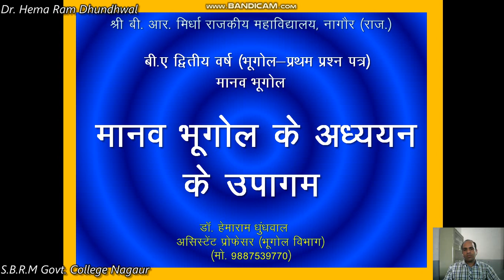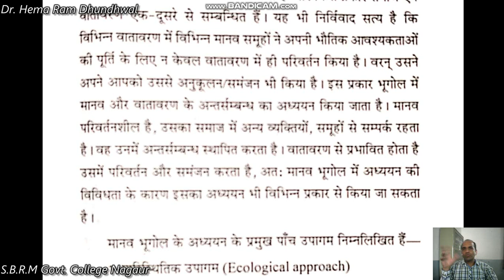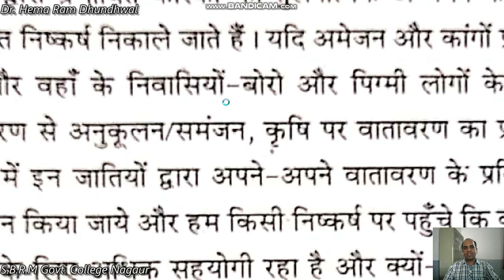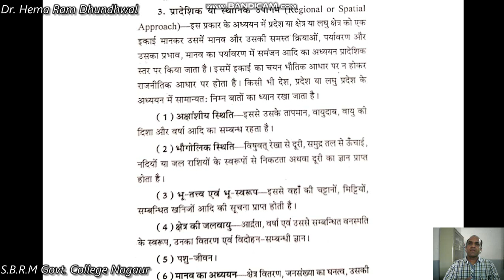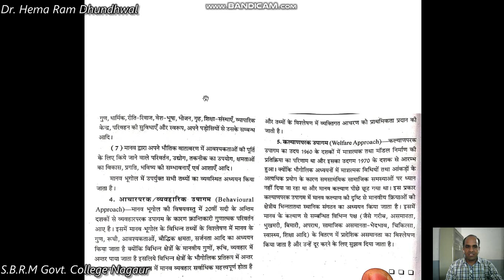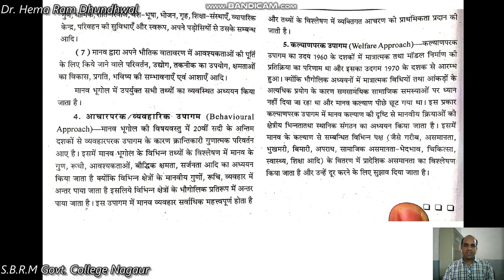BA-ll Approaches of Human Geography ( मानव भूगोल के उपागम) by Dr. Hema Ram Dhundhwal